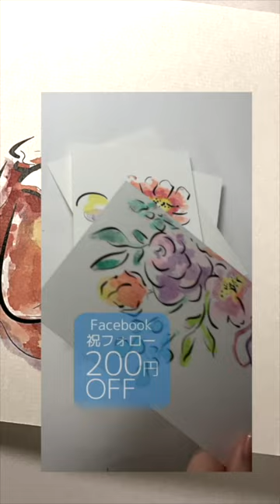【 さくらゼリー ぬり絵手紙バイキング 】サクッと水彩ぬりえ。お買い物に便利なLINE、インスタ、FBから楽天市場の当店ショップへの直通⇄まもなく快適に繋がります。 無料クーポン もGETしてね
楽天市場で「当店限定のクーポン」GETできます。
★生徒さん作品展示は橿原市ナビプラザ4階
「ゆめおーく」にて展示♥
★ミグランス1階の交流スペースにて展示決定
生徒さんの作品緊急募集💪
★新設のお教室
❶カフェアンジェスカルチャールーム
（第1水曜10時15分〜11時45分）
❷葛城イキイキセンター（4月〜）
❸柏原市公民館（5月〜）
❹橿原ナビコンパス（4月〜）
★現在開催中のお教室
①やわらぎの郷（第２、４土曜日）　💘残席あり
②香久山地区公民館（第3水曜10時〜）　💘残席あり
③カフェアンジェスカルチャールーム
（第1水曜10時15分〜）　💘残席あり
（第3水曜2時15分〜）💘満席

動画のぬりえは販売・ダウンロード予定でございます♡